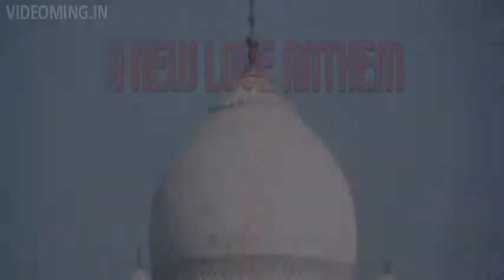Suno Na Sangemarmar Hindi Lyrics – Youngistaan | Arijit Singh || music video 4u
Song title: Suno Na Sangemarmar
Movie: Youngistaan
Singer: Arijit Singh
Lyrics: Kausar Munir
Year: 2014

Suno Na Sangemarmar Hindi Lyrics
सुनो ना संगेमरमर
कि ये मीनारें
कुछ भी नहीं है आगे तुम्हारे
आज से दिल पे मेरे राज तुम्हारा
ताज तुम्हारा
सुनो ना संगेमरमर
कि ये मीनारें
ताज तुम्हारा

सुनो ना संगेमरमर
कि ये मीनारें

बिन तेरे मद्धम मद्धम
भी चल रही थी धड़कन
जब से मिले तुम हमें
आँचल से तेरे बंधे
दिल उड़ रहा है

सुनो ना आसमानों के ये सितारे

ये देखो सपने मेरे
नींदों से होक तेरे
रातों से कहते हैं लो
हम तो सवेरे हैं वो
सच गए जो
सुनो ना दो जहानों के ये नज़ारे
ताज तुम्हारा
सुनो ना संगेमरमर की ये मिनारे

music video 4u